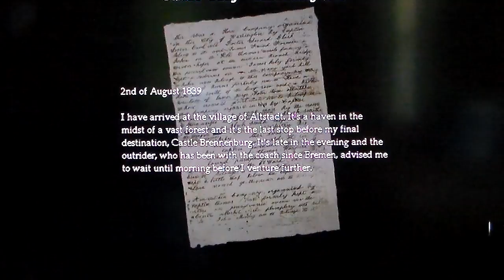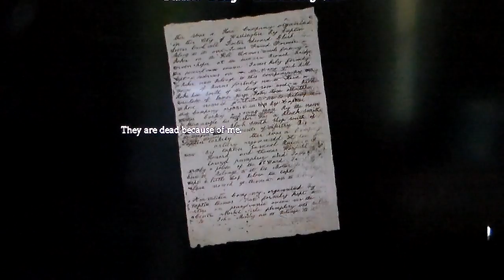AMNESIA THE DARK DECENT PT 13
fan mail
Charjr Ryuki